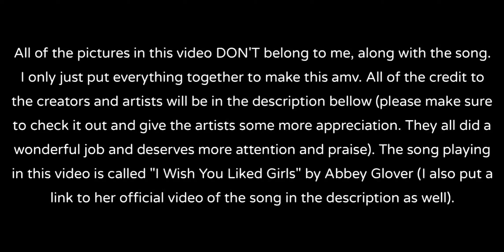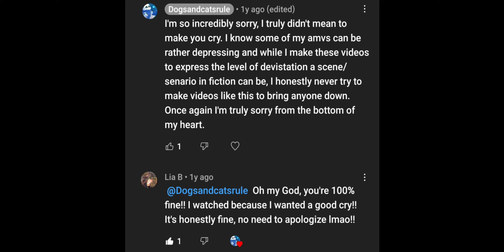Tenko Wishes that Himiko Liked Girls amv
This started off as an amv that allowed myself to vent, but I think it turned out all right. Sadly once I nearly finished making this video I thought of a completely different ship that would fit the song better, but I had already made this and wanted to share it with you all.

Like how the start of the video said, all the pictures and songs DO NOT belong to me. All I did was edited it all together. Also there was a few pictures where I couldn't find the artist to so if your art is included in this and you aren't included in the art work credit please don't feel worried about telling me. Because all of the artwork were so incredibly well made that I want to insure that everyone gets credit and appreciation. Lastly the characters in this video AREN'T my own original characters and 100% belong to the game Dangonrampa (V3).

I wanted to add that in this video it contains characters from Dangonrampa (V3) so they AREN'T my own original characters.

Song: "I Wish You Liked Girls" by Abbey Glover (Here is the link to the original video of the song

Credit to all of the artists: Riyuta (on Deviant Art), Mizu7102, Vladislav, Chibiterasuchan, bollister, makalinpa, 落書き, huyandere (on tumblr), ministarfruit,  Just_Another_Nobody1, saranimeme (on Tumblr), kasumienjoyer (on Twitter), and kuro_n314 (on Twitter).

Lastly, once again I'd like to sincerely thank every one of you all for all the endless amounts of support you've all have given me ever since I first started my first ever YouTube channel qnd videos. During some of my darkest times you all have shown me so much thoughtful kindness and understanding/acceptance that it has truly helped me more than words could ever begin to describe! I'm beyond honored to make different types of fandom videos or original content for you all, and just knowing that my videos can have the honor of possibly making you smile makes it all the more worthwhile! I wish you all the endless happiness and joyful memories in the world, and I hope you have an absolutely wonderful rest of your day!